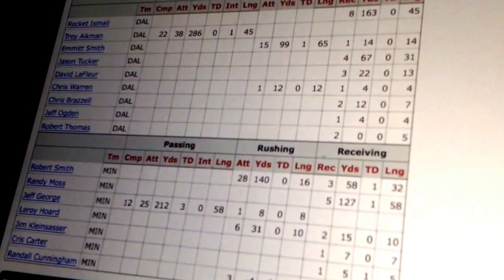1999 Dallas Cowboys Season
Dallas Cowboys 1999 Season (8-8)